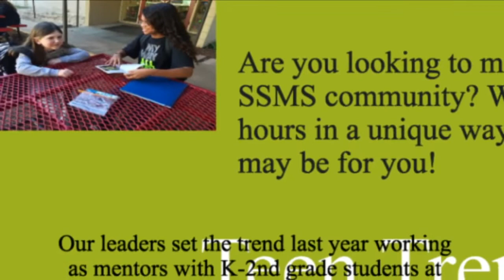SSN: August 30, 2016